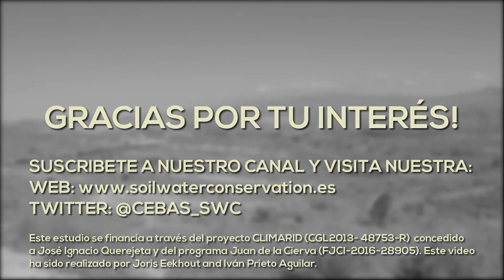Sitio Experimental de Sorbas - Experimento de Cambio Climático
El grupo de Conservación de Suelos y Aguas del CEBAS-CSIC presenta el sitio experimental de Sorbas. En este estudio evaluamos los efectos del cambio climático en una comunidad arbustiva semiárida. Este estudio nos ayudará a desarrollar estrategias eficientes para mejorar la conservación de comunidades vegetales semiáridas.

Este trabajo se realiza en colaboración con el Departamento de Riego (CEBAS-CSIC) y el Laboratorio de Ecología de Zonas Áridas y Cambio Global (Universidad Rey Juan Carlos)

Visita nuestra página web para seguir los últimos resultados de nuestras investigaciones

Este estudio se financia a través del proyecto CLIMARID (CGL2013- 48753-R) concedido a José Ignacio Querejeta y del programa Juan de la Cierva (FJCI-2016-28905).

Este vídeo ha sido realizado por Joris Eekhout y Iván Prieto Aguilar